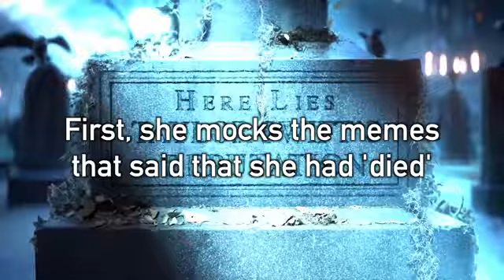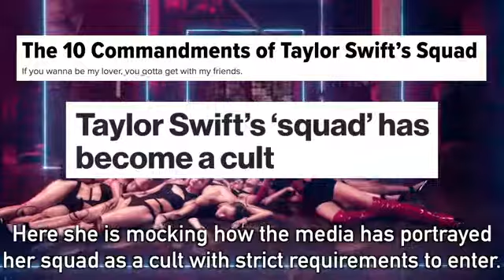HIDDEN MEANINGS | TAYLOR SWIFT - Look What You Made Me Do